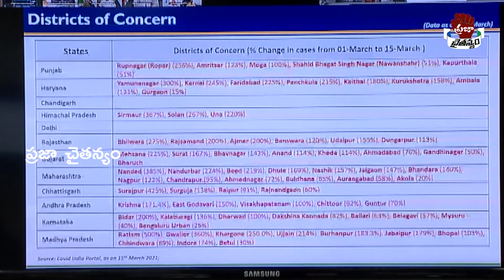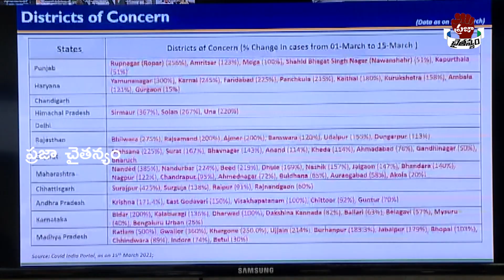సీఎం జగన్ ని ఓ రేంజ్ లో పొగిడిన మోడీ a| PM Modi Praised AP CM YS Jagan in Video Conference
సీఎం జగన్ ని ఓ రేంజ్ లో పొగిడిన మోడీ ? | PM Modi Praised AP CM YS Jagan in Video Conference